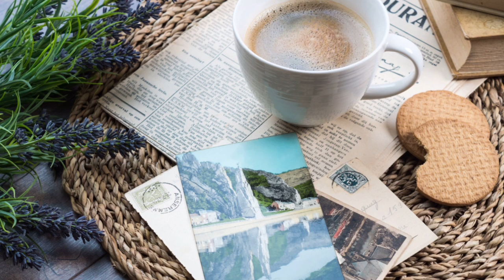Lofi Hip Hop Music - Morning Coffee, Study Session | Relaxing beats | Chill Morning - EMI Lofi Chill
🎼 Welcome to EMI LOFI CHILL. Wish you happy listening ✌✌✌
- - Join the community in the comment section - -
- - -Let's create a movement!! - - -

🎧 Use headphones for a more immersive experience!

🎧 Tracklist:
[00:00] Grainy Day - HATAMITSUNAMI
[04:41] Infinite Abyss - Auxjack
[07:09] Nameless and Forgotten - Justnormal
[09:19] No Alarm - Auxjack
[11:59] Perfect Espresso - baegel
[14:12] Photos of Friends - Smartface
[16:41] Pick Up Your Phone Please - baegel
[19:02] Pomegranate Beaches - baegel
[21:15] Post Rap (Instrumental Version) - Iso Indies
[25:06] Presi Face - Jharee
[28:17] Rising Routine - Sarah, the Illstrumentalist
[30:28] RPM - Dusty Decks
[32:59] Salmon Benedict - Timothy Infinite
[34:57] Show Me How Good It Can Get - Sarah, the Illstrumentalist
[37:12] Simulated Prana - Matt Large
[40:16] Soulfully - HATAMITSUNAMI
[42:47] Spill It - Auxjack
[45:20] Strummer Boy - Dusty Decks
[47:30] Summer Let Down (Instrumental Version) - Superintendent McCupcakes
[50:34] Thankfully - HATAMITSUNAMI
[54:48] The Cleanse - Timothy Infinite
[57:04] Top Line - Auxjack
[59:03] Way Past Your Bedtime - Matt Large
[01:02:26] Weekend in Sao Paulo - Timothy Infinite
[01:04:40] 3 Days in Kadikoy - Matt Large
[01:08:07] Can You Come Outside to Play - Sarah, the Illstrumentalist
[01:10:22] Come Correct - Sarah, the Illstrumentalist